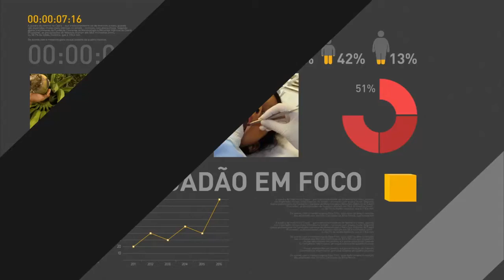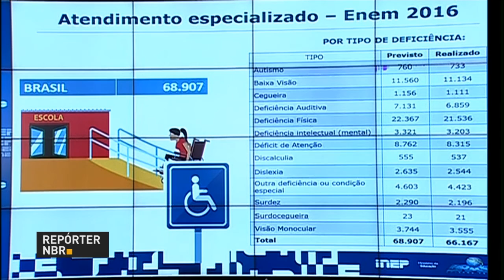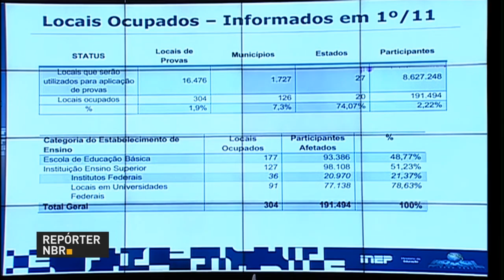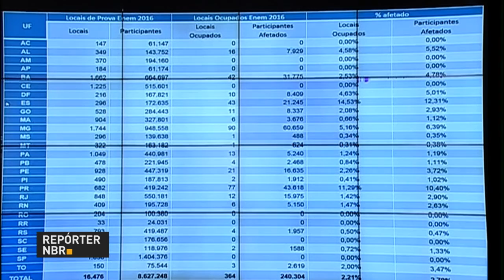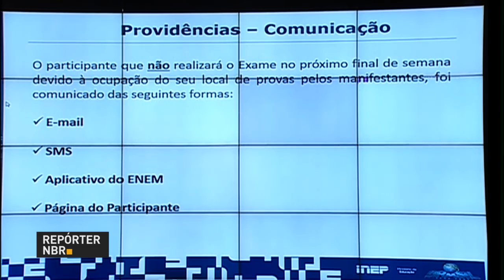Ministro da Educação fala sobre adiamento do Enem nas escolas ocupadas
REPÓRTER NBR 04.11.16: Nesta sexta-feira (4), o ministro da Educação, Mendonça Filho, concedeu entrevista coletiva sobre o Exame Nacional do Ensino Médio (Enem). Mendonça Filho disse que  2% das escolas onde ocorrerá o exame estão ocupadas, e os 240 mil alunos prejudicados terão que fazer as provas nos dias 3 e 4 de dezembro.